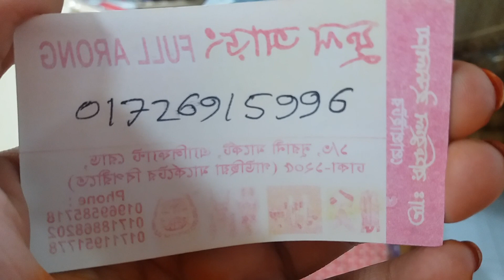Bridal কুলা ও বাসায় ব্যবহার্য কুলা কালেকশন | Bridal kula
Bridal কুলা ও বাসায় ব্যবহার্য কুলা কালেকশন | Bridal kula Bd shop with sharmin Shopping guide